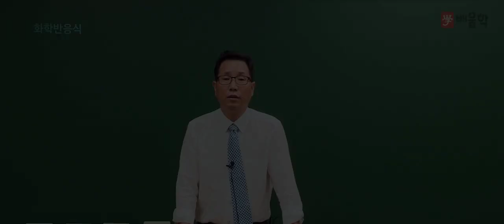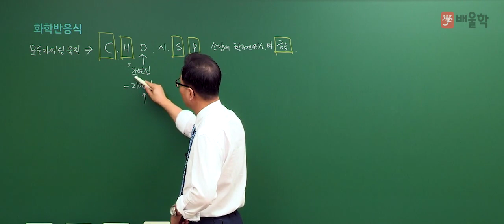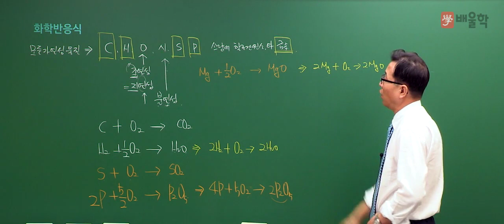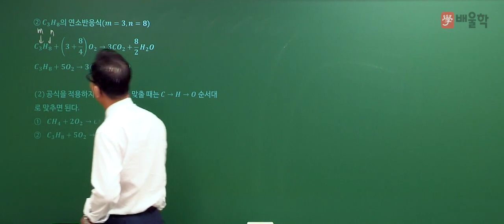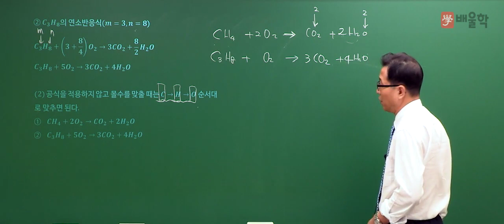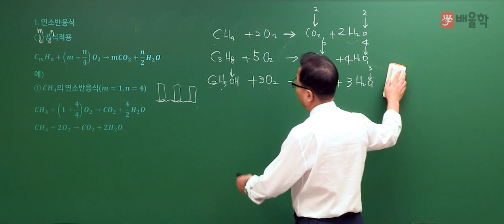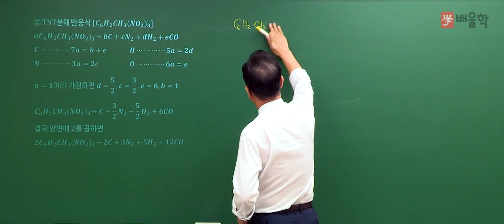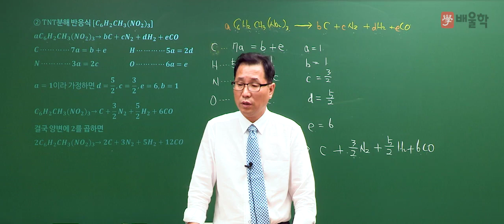[가스(산업)기사 기초강의] 필수 입문이론 7. 화학반응식│허판효교수님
가스의 신[GOD] 허판효 교수 직강!

가스 입문자라면 반드시 봐야할 핵심이론만 집약한
가스(산업)기사 필수 입문이론 강의입니다.

27년의 강의+실무경력으로 다져진 허판효 교수님의 가스 기초강의를